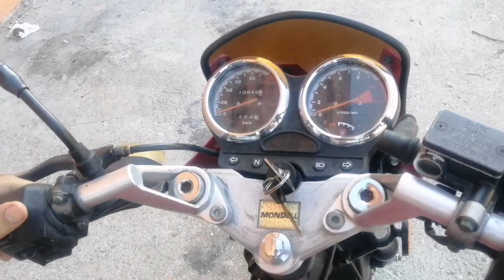Mondial mh 125 drift inceleme modifiye